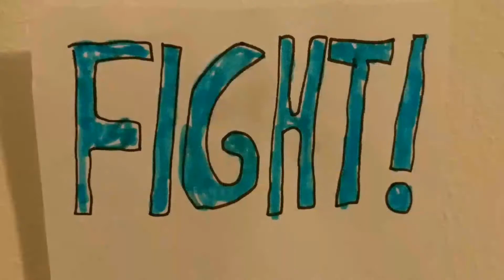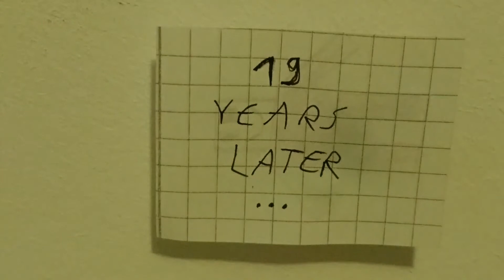Harry Potter and the Deathly Hallows Part 2 (Lego animation)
Harry, Ron and Hermione are still on their mission to destroy the remaining Horcruxes. Meanwhile Voldemort and his Death Eaters are still looking for the Deathly Hallows, but they are also preparing for the battle. When the three come back to Hogwarts, they must also get ready for the final fight between Harry and Voldemort  ...

7 FPS, 1592 Frames, shot on 3 days, maybe 10 hours to make

Yaaay, I finally made it! I didn't want to do this in the beginning, but I said I would do it this week
(I was already 1 week late) , so in the end just started because I didn't have any other video ideas...
Soon I'll be doing more "Lord of the Rings" videos and maybe more Harry Potter videos, if I had time also some other stuff, but my school is starting again :( so I can't say.

I'M ON FIRE!   by Loyalty Freak Music